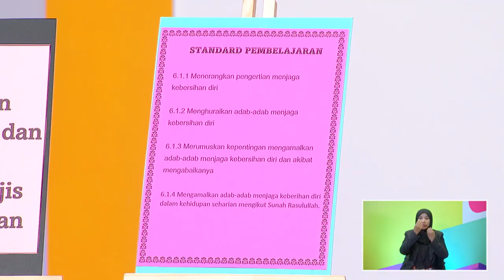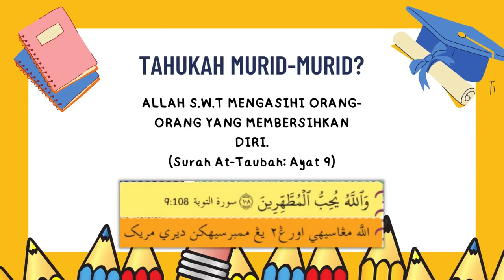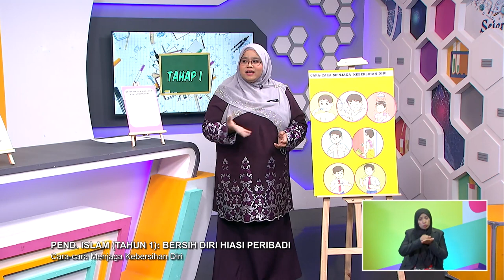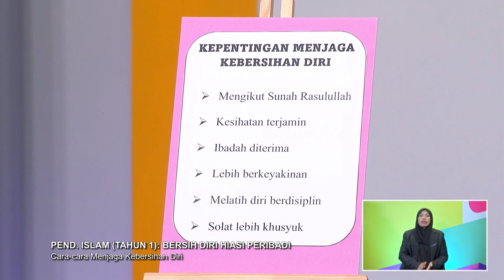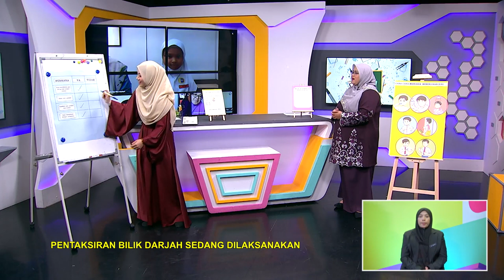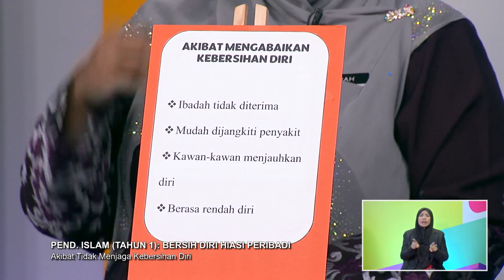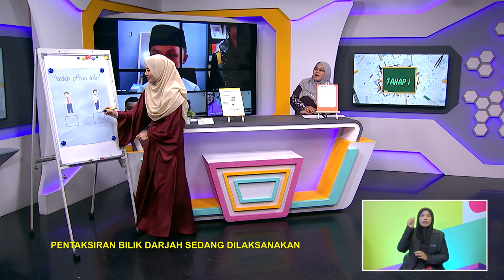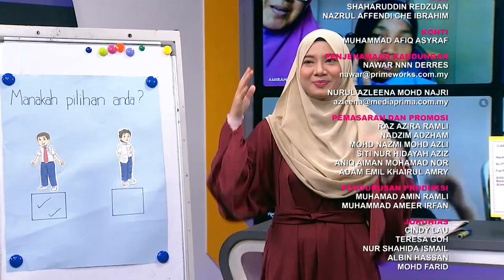DidikTV Tahap I 2022 Ep 96 Pend Islam Tahun 1 Bersih Diri Hiasi Diri